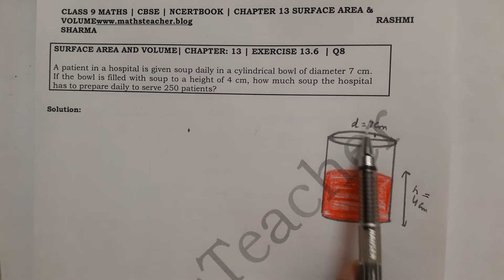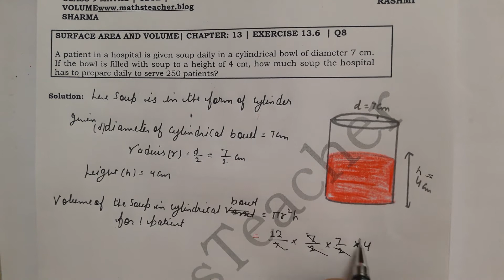13.6 Question 8 Class 9 Maths NCERT Surface Area and Volumes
A patient in a hospital is given soup daily in a cylindrical bowl of diameter 7 cm. If the bowl is filled with soup to a height of 4 cm, how much soup the hospital has to prepare daily to serve 250 patients?